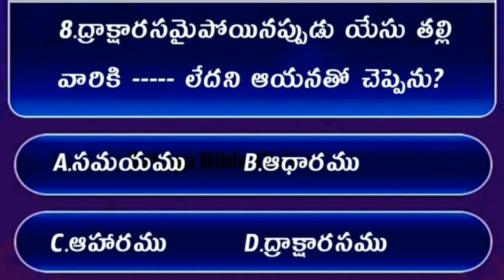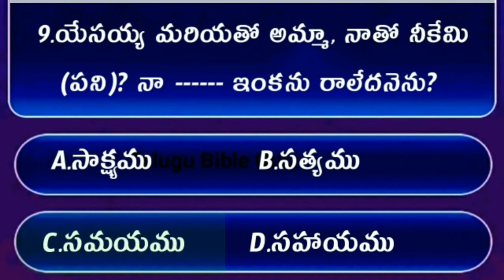Bible Quiz On Jhon The Gospel #08 | Bible Quiz In Telugu | యోహాను సువార్త నుండి బైబిల్ క్విజ్